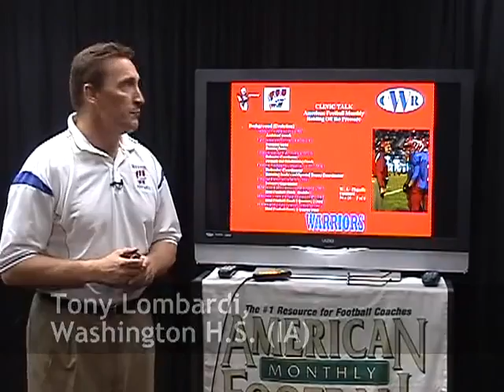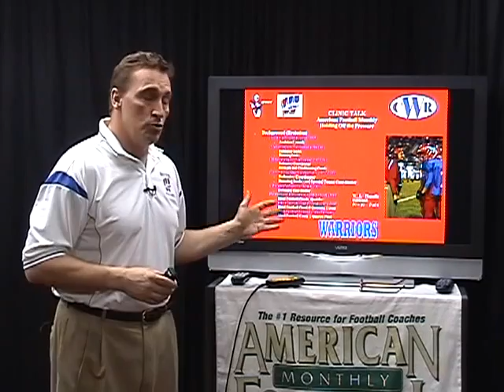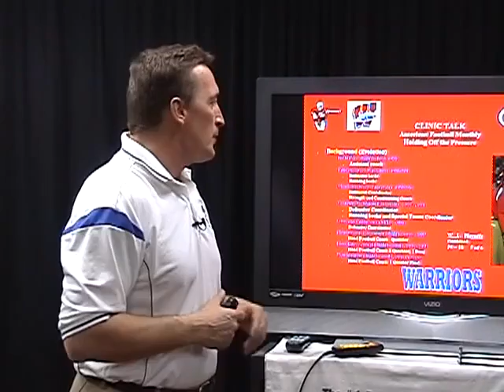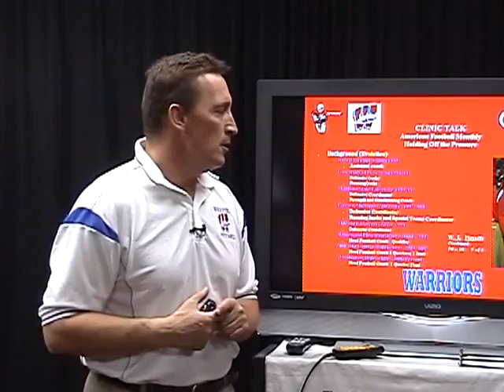WN 08184 - The Fast Break Spread - Simplify Your Protection Scheme - Preview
Tony Lombardi, Head Coach, Washington High School, Cedar Rapids (IA) - Most coaches will agree that the key to a successful offense is a potent offensive line. In this DVD, Head Coach Tony Lombardi of Washington High School (Cedar Rapids, IA) demonstrates simplifying your protection schemes through specific run and pass protections. Slide protections and 5, 6, and 7 man protections are included.

In this DVD, you will learn from Coach Lombardi:

* The strategy behind specific protection schemes.
* Ways to identify fronts and coverages.
* Multiple pass protections including 5 man, 6 man, and 7 man protections.
* Strong and weak slide protections.
* Sprint out pass protections.

Coach Lombardi:

"If you're going to throw, you have to protect the quarterback. Different pass protection schemes are included in this DVD with a linear language system that your players will find easy to learn. Multiple protections are also included that are easy to install in your offensive scheme."

This DVD contains extensive use of game film.

 Stream It » The Fast Break Spread - Simplify Your Protection Scheme
$39.95
Qty:
1
  Add To Cart

People who bought this also bought:

WN-07185
LP247
WN-08091
WN-08141
WN-08142
WN-08143
WN-08261
WN-08262